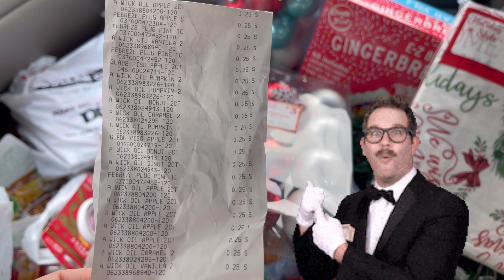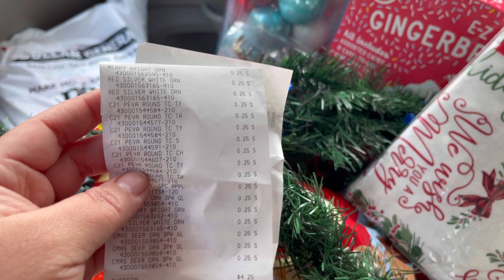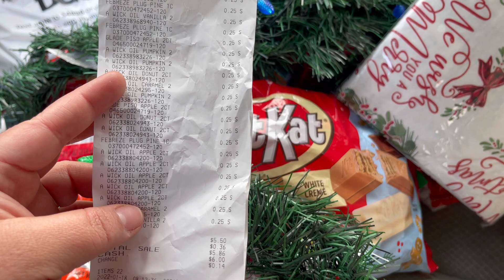🆘💣❌ #19 CUPONERAS¨ *TODO LO DE TEMPORADA*NAVIDEÑA*]🔥POR 😱*$0.25**[DOLLARGENERAL]🏃‍♀️🏃‍♀️🏃‍♀️💨💨💨